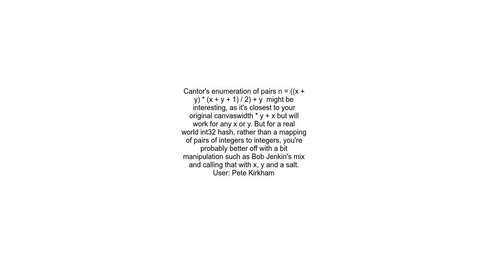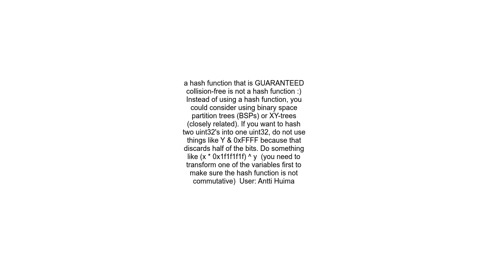hash function providing unique uint from an integer coordinate pair